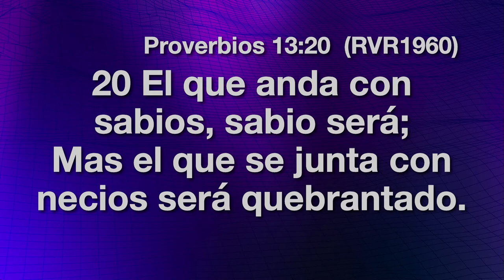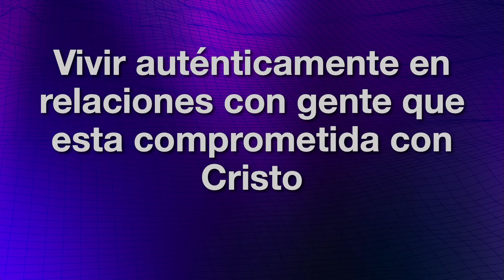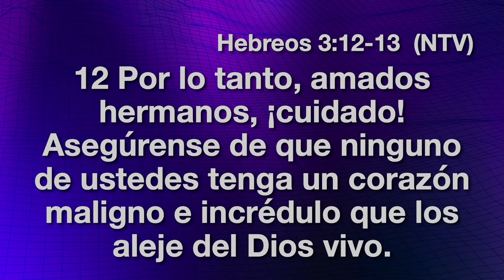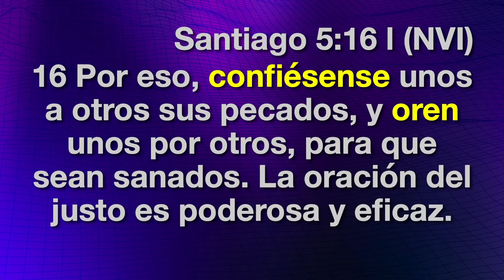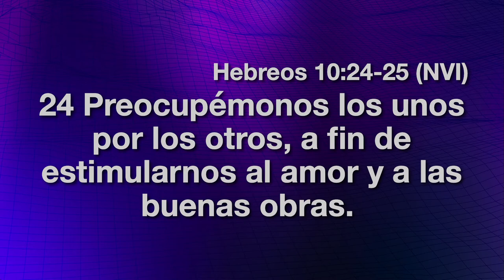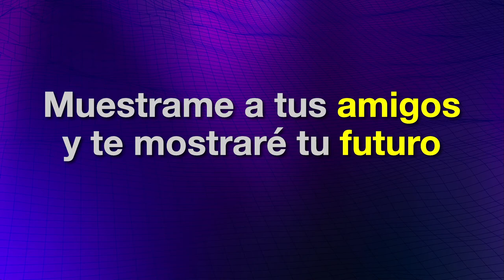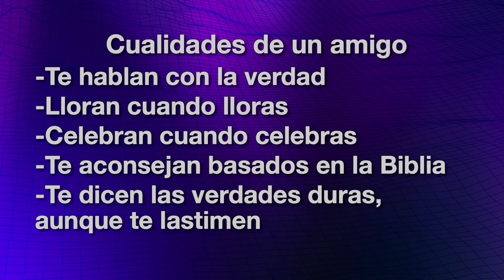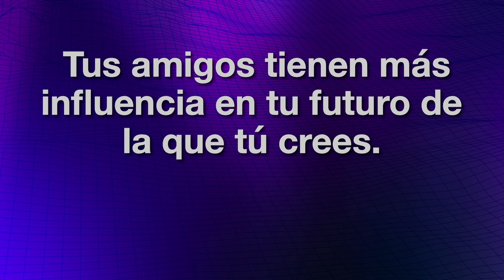MUÉSTRAME A TUS AMIGOS Y TE MOSTRARÉ TU FUTURO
Tus amigos tienen más influencia en tu futuro de la que tú crees. Acompáñanos a aprender a crear el equipo que te ayudará a crear el mañana hoy.

Chase oaks en español